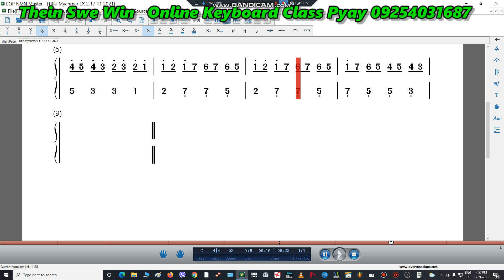Myanmar piano exercise 2